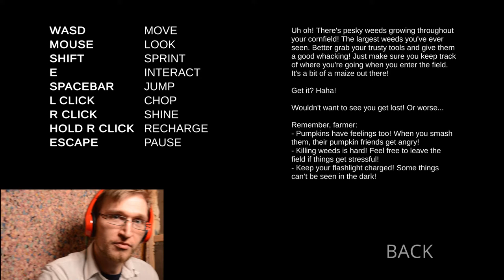I Got Lost In The Maize! ThriLL Me Games Plays: ZARDY'S MAZE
It's midnight. There's something amiss in the distance. You can't make out what it is; all you know is there are weeds in your corn. And you gotta cut them down! Welcome Back, y'all! Today we're getting lost in a corn maze, getting snagged by jack-o-lanterns, getting punched by scarecrows, AND getting absolutely NOTHING accomplished! But we're having fun doing it ;)
Don't worry: I will be coming back to this free game on steam; there are so many other challenges to try out. Until then, don't forget to keep your flashlight charged and your hatchet in hand while traversing ZARDY'S MAZE.